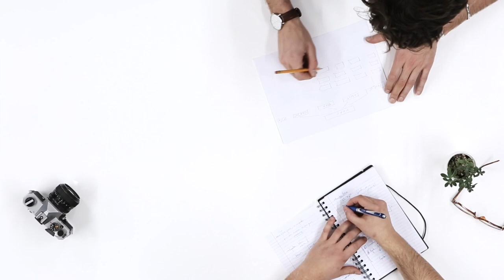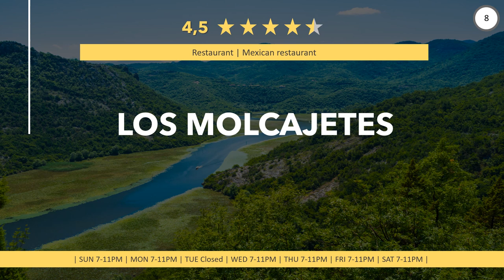Restaurants in Tepatitlán de Morelos, Jalisco - Mexico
Have a really tasty meal again, in a good restaurant or eatery nearby. Enjoy a great dinner with near Tepatitlán de Morelos. Whether gourmet, fast food or a romantic candlelight dinner, you will find something suitable here.
Our research team searches locally and on social media to find the best restaurants in your city. Look what they have found.

Here you can find Restaurants in Tepatitlán de Morelos, Jalisco - Mexico:
00:00 - Intro
00:32 - 1) Restaurante Campestre el Chuy
00:41 - 2) Bistro 77
00:51 - 3) Don K Restaurant
00:59 - 4) Parián Cocina de Barrio
01:08 - 5) Porco Mio Bistro
01:17 - 6) La Mangiatoia
01:26 - 7) Mandala Coffee & Crepes Tepatitlán
01:34 - 8) LOS MOLCAJETES
01:44 - 9) ZAI
01:53 - 10) Beef Master